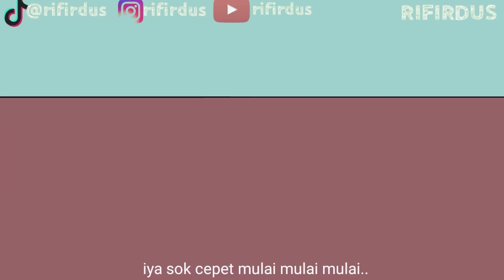ini kalian kalau jadi aktor (dubbing sunda)